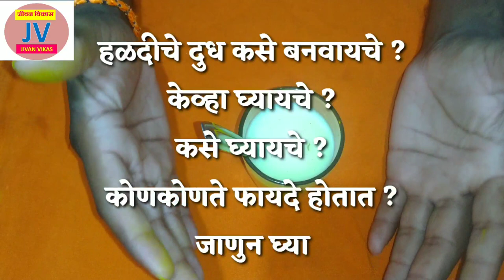हळदीचे दुध फायदे जाणून चकित व्हाल | कसलीही जखम,दातदुखी,पोटाचे विकार गायब | swagat todkar tips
'Jivan Vikas' या YOUTUBE Channel मध्ये आपले हार्दिक स्वागत.
डाॅ स्वागत तोडकर घरगुती उपाय

कसलाही ताप,ज्वर मिनिटात थांबवा / आयुर्वेदातील हा सर्वोत्तम काढा आहे / swagat todkar gharguti upay